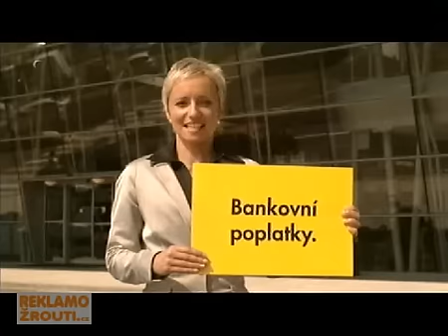Raiffeisen Bank - co lidem vadi 3